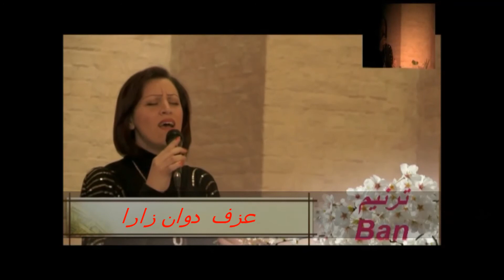Arabic christian Assembly انت ربي